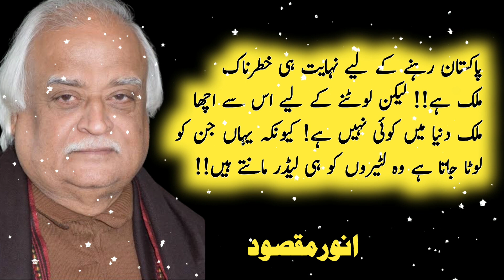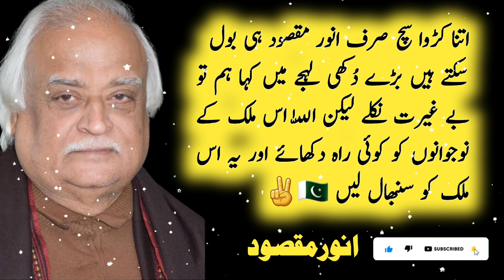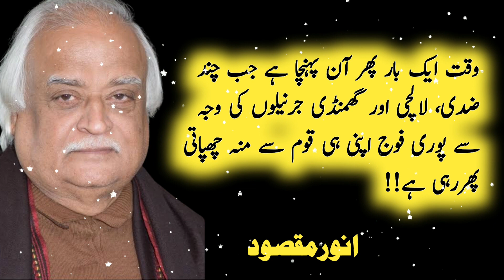Famous Quotes By Anwar Maqsood | Urdu heart touching quotes | Pakistani Humorist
Anwar for the first time, this collection is a must-read for anyone who appreciates clever humor and satire."